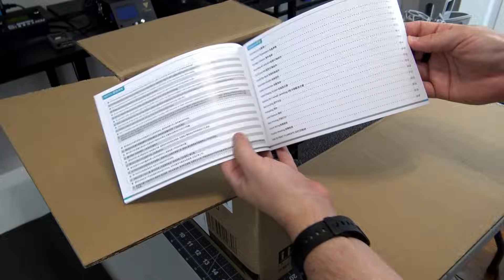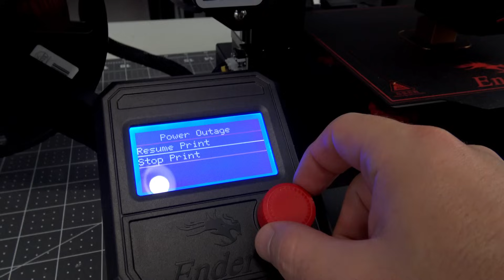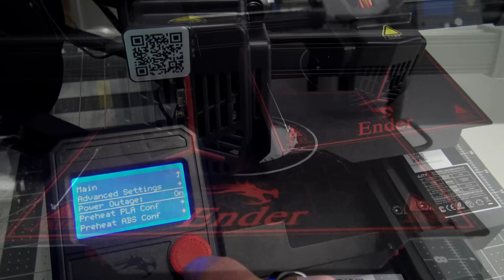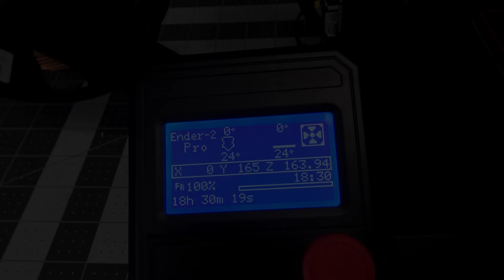Can a $169 3D printer be Good? - Ender-2 Pro Review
Correction: The Ender-2 Pro does indeed only have a single part cooling fan, not dual cooling fans like I mentioned in the video. Thank you commentors!
The Creality Ender-2 Pro 3D Printer is a new small form-factor printer, selling for only $170 USD. Is this entry-level 3D printer any good? The answer may surprise you. Here is my full review of it after using the printer for the last month.

today, and start recording all your print settings and filament usage!

🆕 3D Printing Equipment for Beginners
⚡ 3D Printing Equipment for Intermediate Hobbyists
💯 3D Printing Equipment for Advanced Users - Liquid Resin SLA/DLP

🎁 See the TEVO Tornado on Amazon

🎥 Hoffman Engineering Youtube/Video Equipment - See on Amazon
🆕 Microphone - Sennheiser XSW-D Lavalier Set w/ ME-II

Thank you to all my Patreons for helping make these videos possible.
Special thanks to my tier 2 and above patrons:
* Alexandra C.
* Aaref A.
* Carl

Christopher Hoffman
Hoffman Engineering